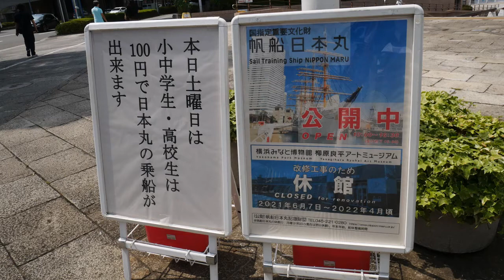横浜再訪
横浜船渠を紹介します